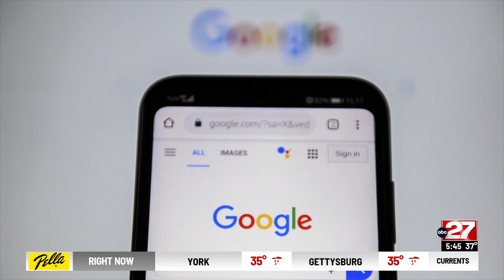Tech Bytes: iPhone repair kits, Google to remove personal info from search results